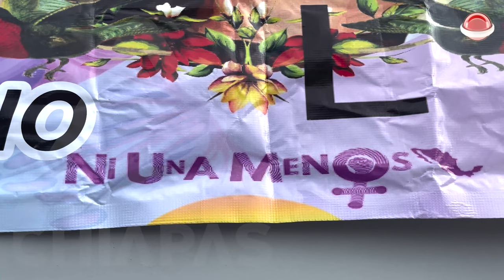Asesinan a otra doctora en Chiapas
Daniela Toledo era originaria de Tapachula y se encontraba realizando su servicio social en un hospital de San Cristóbal de Las Casas.

El pasado 17 de diciembre fue asesinada en su domicilio.